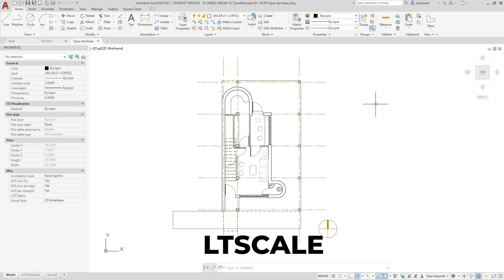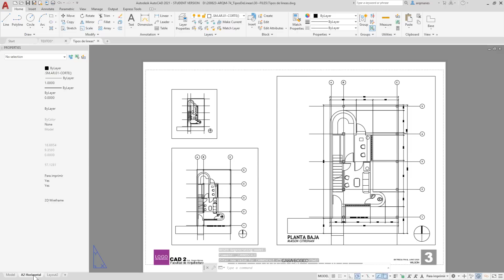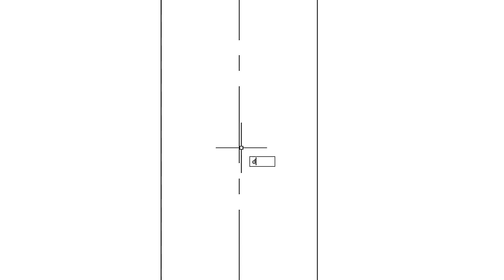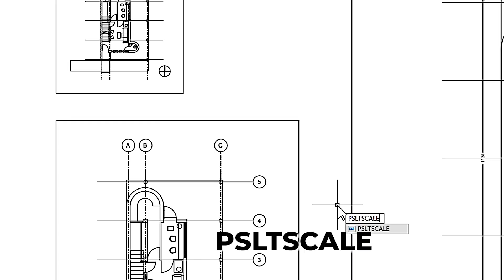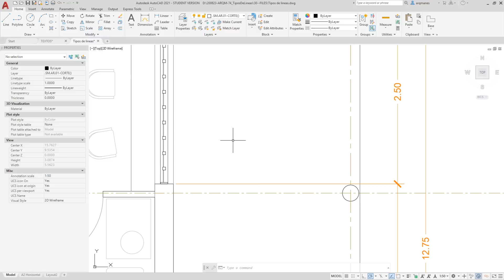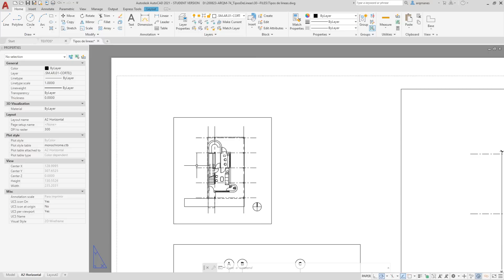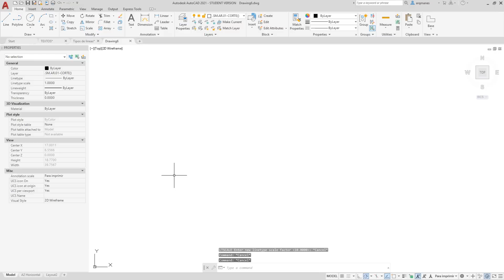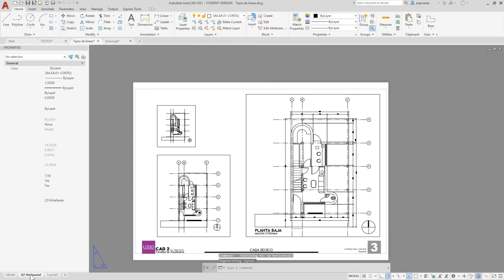⚡​ PATREON | LTS | TIPOS DE LINEA | AUTOCAD | lineas punteadas | plantilla arquitectura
En este breve video les explico como afectan las variables LTSCALE, PSLTSCALE y MSLTSCALE a la escala de nuestros tipos de líneas. Configurando estos valores de variables correctamente tenemos solucionado el problema del tamaño de nuestros tipos de lineas en todas nuestras escalas.